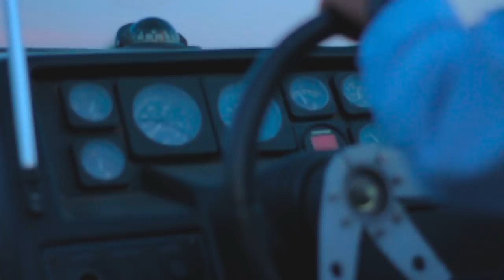San Pancho Rap - La Cuarta Tribu ft Apóstoles del Rap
Un film dedicado al municipio de San Francisco de Conchos en Chihuahua. Muy bello lugar con un atardecer inigualable!